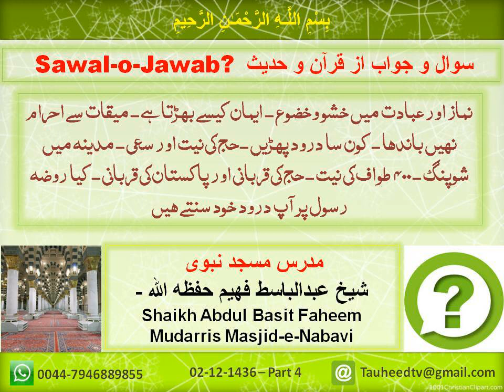SawaloJawab سوال و جواب مسجد نبوی - Sheikh Abdul Basit Faheem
مسجد نبوی مدرس - شیخ عبدالباسط فھیم حفظه الله
Shaikh Abdul Basit Faheem
Mudarris Masjid-e-Nabavi